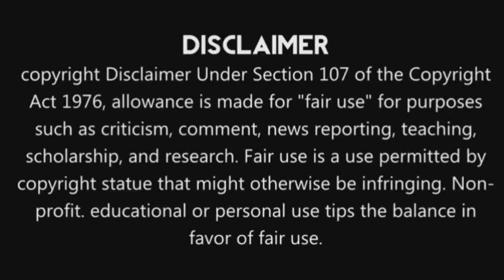கிளிகள் பற்றிய தகவல்கள்|Tamil Info Dot|TID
"தெரியாதவற்றை தெரிந்துக்கொள்வோம்
தெரிந்தவற்றை பகிர்ந்துக்கொள்வோம்"